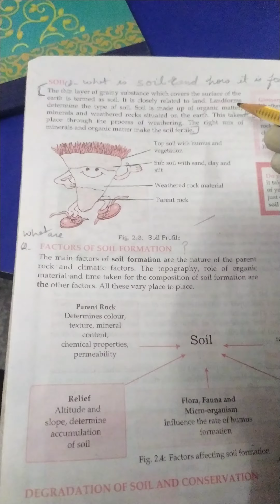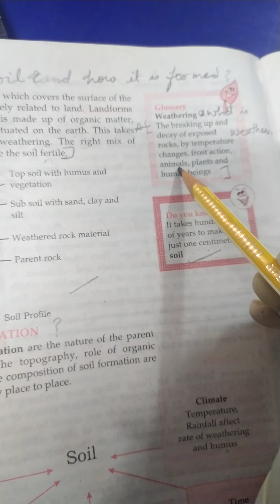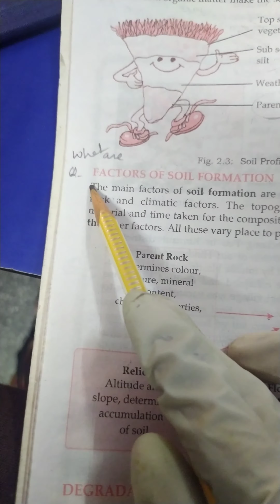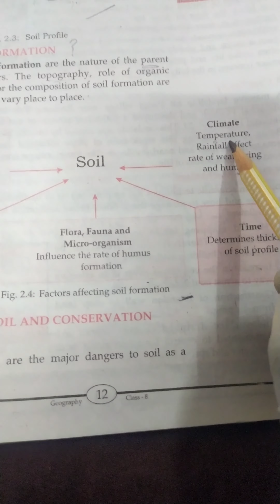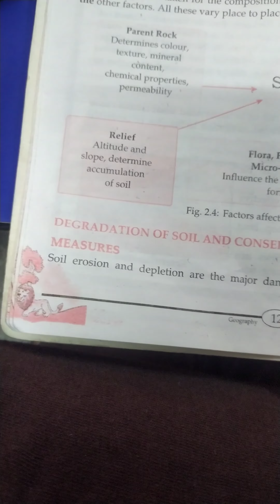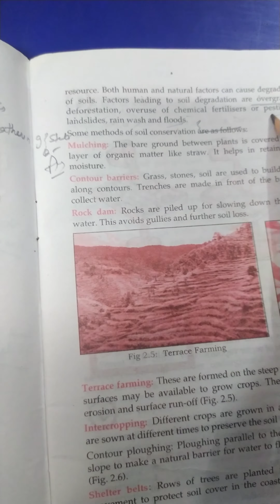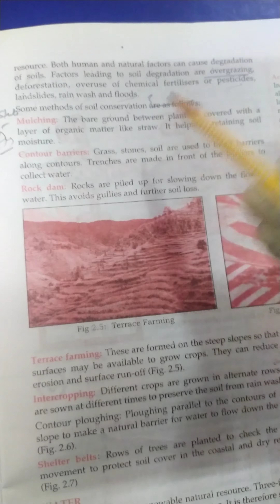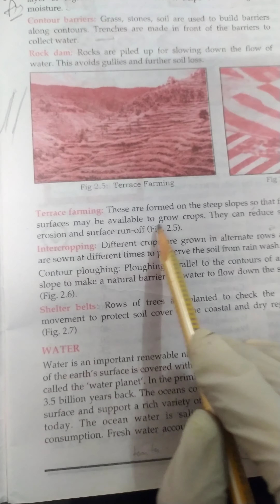Class -8 Chapter 2 Geography part -2